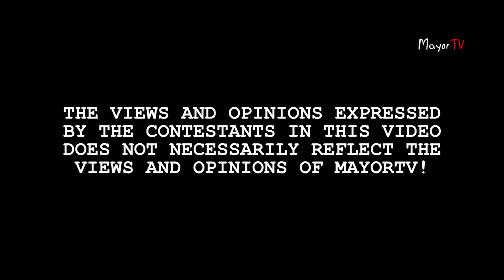MABAHONG YOUTUBER | Para Sa Isang Daan | Valenzuela City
Mabahong youtuber

Sinong youtuber ang mukhang mabaho?